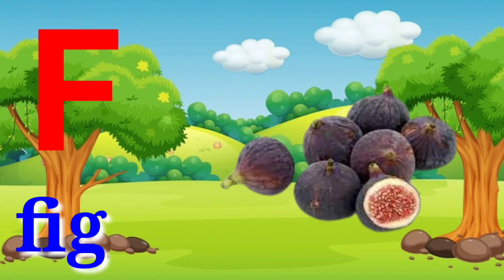a for apple | English alphabet, abcd, abcd for kids, abcde , abcdefu ,a se anar, Chu Chu TV ABCD,p19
a for apple | English alphabet, abcd, abcd for kids, abcde , abcdefu ,a se anar, Chu Chu TV ABCD,

your quires:
abc song
abcd songs
alphabets
abcd video
abcdefu
abcd ki video for babies
phonics songs
abc song for kids
abcd songs for babies
abc song for children
abc phonics
phonics song with two words
abcdefg
abcdefu
alphabets for babies
abcd abcd
alphabet abcd
abcdefghijklmnopqrstuvwxyz
a for apple song
english alphabet
Chu Chu TV ABCD
abcd ki spelling
alphabet lower
phonics 2
a p p l e
a for badka apple
abcd 2
phonics 2
A for Apple
alphabet abcd
write and learn abcd
abcd song
a p p l e apple song
apple abcd
a se anar
abcde
abc song
rhymes fir
abcd cartoon
abcdefgh
alphabet abcd
english alphabet for lkg
ABCD song
abcdefghijk
alphabets
abcd learn
kidslearningvideos